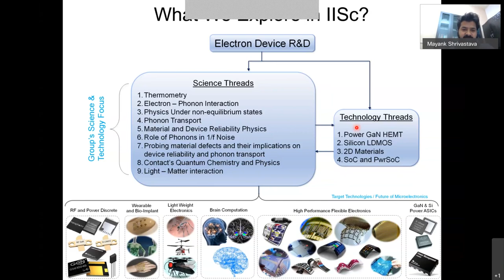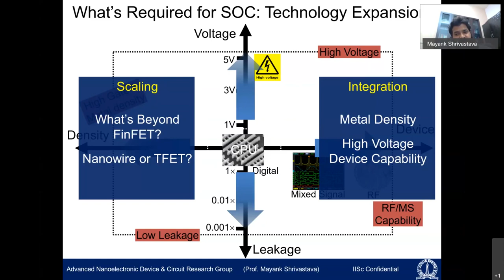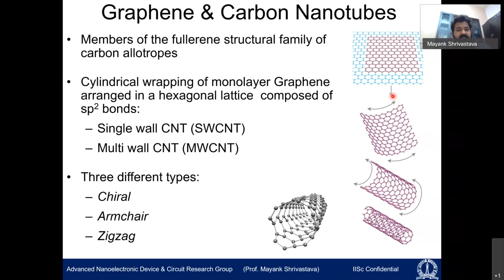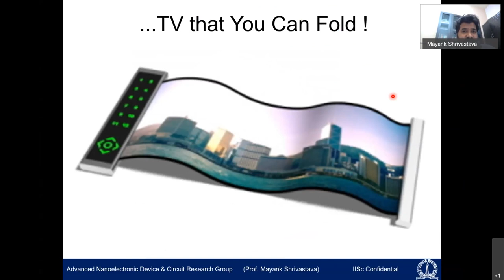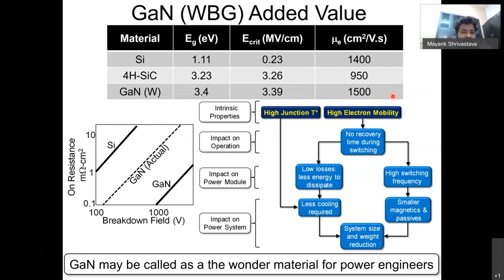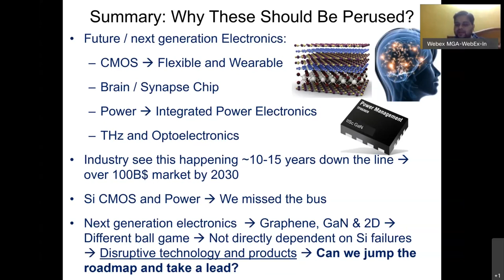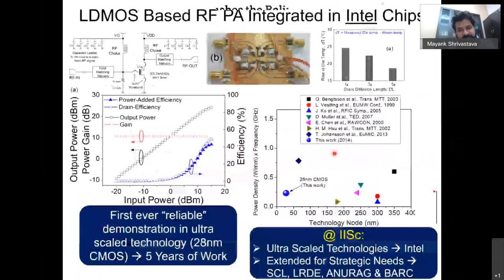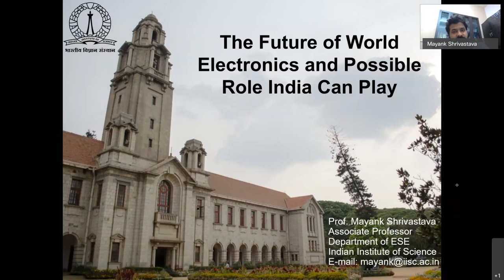The Future of World Electronics and Possible Roles India Can Play by Prof. Mayank Shrivasatava, IISc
Prof. Mayank Shrivastava received his PhD degree from Indian Institute of Technology Bombay (2010). For his PhD work he received excellence in research award for his PhD thesis and industrial impact award from IIT Bombay in 2010. He is among the first recipients of Indian section of American TR35 award (2010) and the first Indian to receive IEEE EDS Early Career Award (2015). Besides, he is an IEEE Senior Member and has received several other national awards and honors of high repute, like National Academy of Sciences, India, (NASI) Young Scientist Platinum Jubilee Award – 2018; Indian National Academy of Science (INSA) Young Scientist Award - 2018; Indian National Academy of Engineering (INAE) Innovator Entrepreneur Award 2018 (Special commendation); Indian National Academy of Engineering (INAE) Young Engineer Award - 2017; INAE Young Associate (since 2017); Indian Academy of Sciences (IASc), Young Associate, 2018 – 2023; Department of Electronics & Information Technology (DeitY), Young Faculty Fellowship.  He has received best paper awards from several international conferences like Intel Corporation Asia academic forum; VLSI design conference and EOSESD Symposium. Prof. Shrivastava's current research deals with experimentation, design and modeling of beyond CMOS devices using Graphene and TMDCs, wide bandgap material-based power semiconductor devices and ESD reliability in advanced and beyond CMOS nodes. He had held visiting positions in Inﬁneon Technologies, Munich, Germany from April 2008 to October 2008 and again in May 2010 to July 2010. He worked for Inﬁneon Technologies, East Fishkill, NY, USA; IBM Microelectronics, Burlington, VT, USA; Intel Mobile Communications, Hopewell Junction, NY, USA; and Intel Corp., Mobile and Communications Group, Munich, Germany between 2010 and 2013. He joined Indian Institute of Science as a faculty member in year 2013 where he is currently working as an Associate Professor. Prof. Shrivastava has over 125 peer reviewed international publications and 47 patents.

Abstract of the talk: Like petroleum, electronics has become a key driver for major economies in the world. For instance, at the commercial front, China has (recently) become the biggest exporter of electronics/semiconductor products in the world. Taiwan's major business is in Semiconductors, which is one of the key drivers of their economy. Similarly, India's electronics import is at the verge of exceeding its oil import. At the strategic front, often the technological capabilities are driven by electronic / semiconductor technologies available in-house. In this context, India has attempted several times, in last two decades, to catch the bus in terms of setting-up a silicon CMOS foundry, which can cater to India's commercial, strategic and scientific needs. For all practical reasons, if India attempts to catch-up the west in technologies having very high obsolescence rate, India may not be able to take a lead in future. In this context, the question is, "How India can take a lead – at the international front - in Semiconductor R&D, leading to commercial and strategic independence"? Speaker of this talk believes that for India to become a leader, India must jump the technology roadmap and rather than only catching-up on the established technologies, invests pro-actively on disruptive technologies projected for future. This talk will be pitched with the vision and belief highlighted above, while discussing 5 key disruptive technologies, which can be game changers as far as future of electronics is concerned.